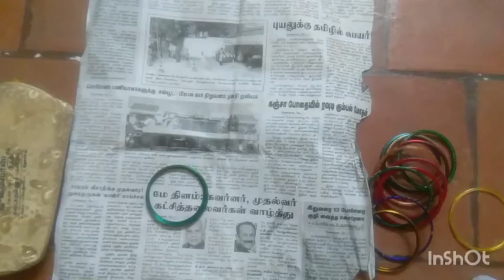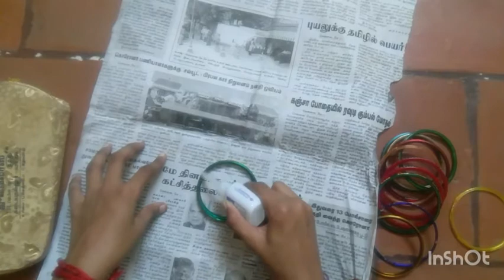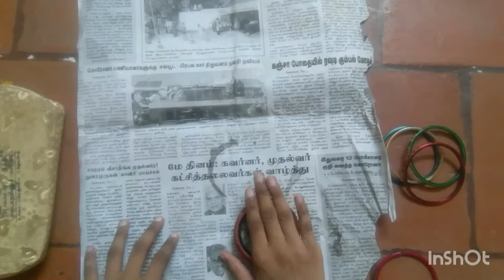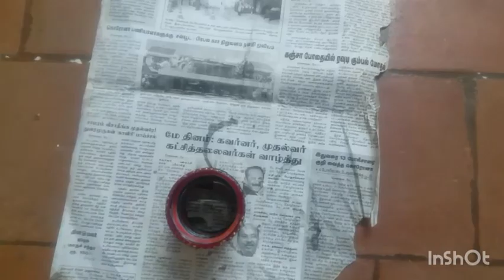Pen stand,box,bowl 😉😉😉🤗🤗🤗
Hi friends welcome to Aishu craft Tamil this video is pen stand,box and the last craft in bowl made by bangle very very simple and superrrrrrrrrrrrrr video please please please please 🙏🙏🙏
And command 👈
link for homemade paint video